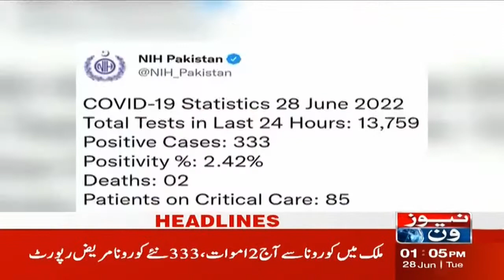1 PM Headlines | The Government Left The People Destitute | NewsOne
1 PM Headlines | The Government Left The People Destitute  | NewsOne